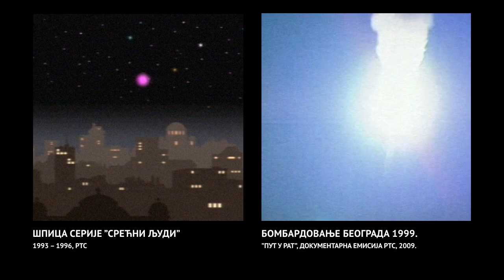SREĆNI LJUDI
ŠPICA SERIJE ''SREĆNI LJUDI''
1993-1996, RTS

BOMBARDOVANJE BEOGRADA 1999.
''Put u rat'', dokumentarna emisija RTS, 2009.